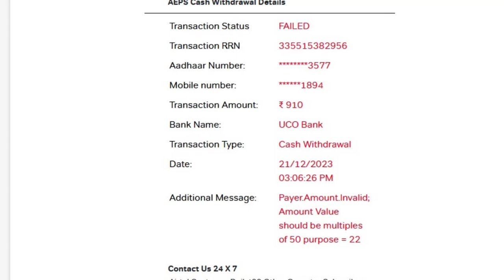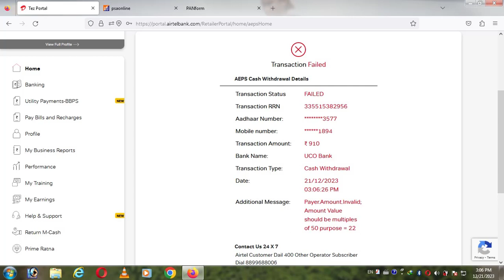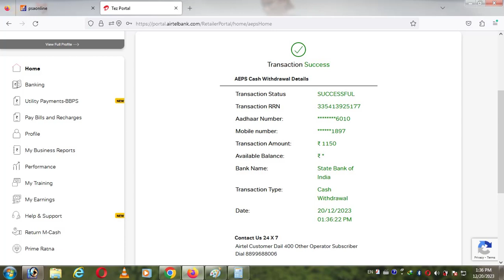Payer Amount Invalid error | Aeps failed issue solved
agar aap retailer hai ya aeps ka kam karte hai to ye wala error ka bare me details se bataya gaya hai..